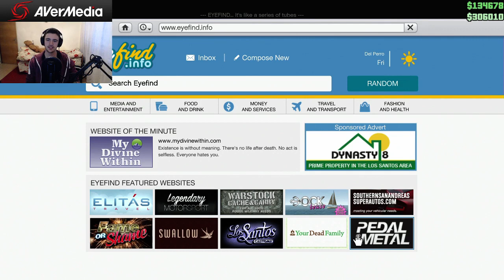GTA 5 ONLINE (PC) #3 "Evadarea"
Iti place jocul?Vrei sa il cumperi la cel mai mic pret? Intra aici

Specs:
-Intel I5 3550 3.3GHz-3.7GHz Quadcore
-16Gb RAM 1600MHz
-nVidia GTX 770 Gigabyte 4Gb GDDR5 OC
-Gigabyte H77-DS3H
Periferice:
Microfon- AT2020